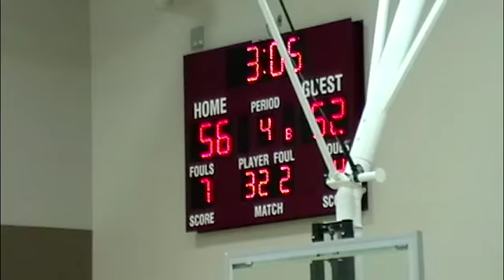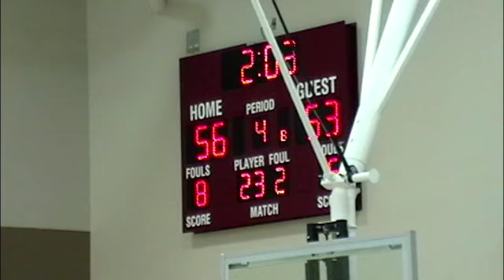12-26-13 Maxpreps Holiday Classic CFHS vs Harvard Westlake, CA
This video is about 12-26-13 Maxpreps Holiday Classic CFHS vs Harvard Westlake, CA